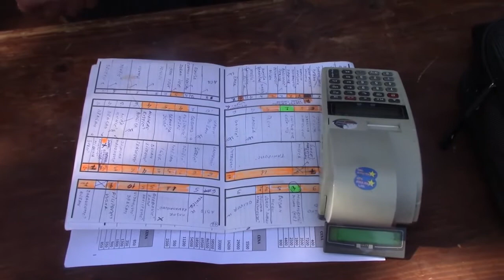Podela parcela za vašar 22.08.2016.